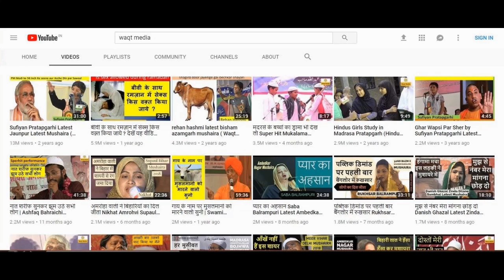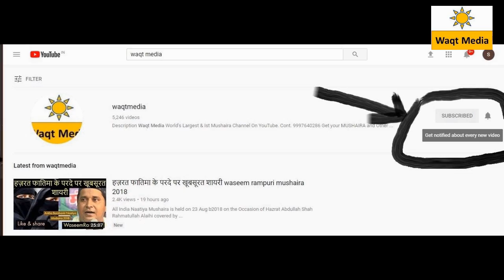SuperHit Romantic Shayari jigar dhanvi super hit banhera khaas deoband mushaira 2018